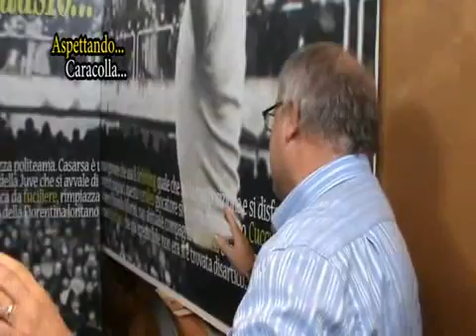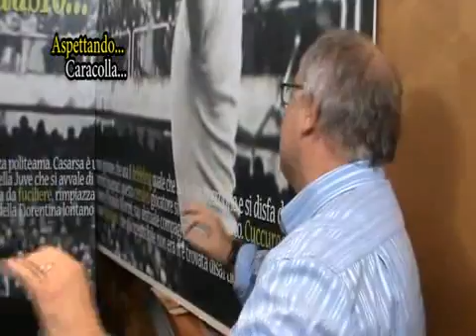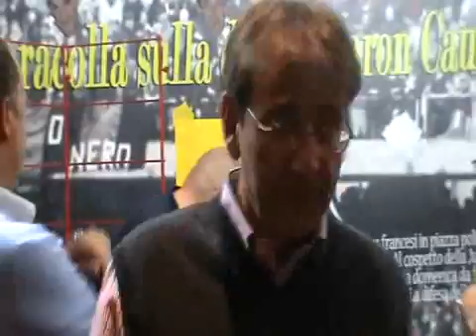Sequenza 01 5